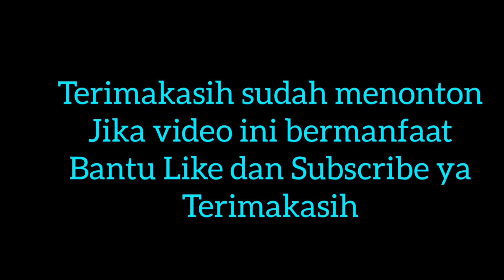Dari POTONGAN PARALON Bisa menyembuhkan orang sakit,,Ayo bikin !!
Ide kreatif
Jika anda punya sisa potongan pipa pralon jangan dibuang dulu ya anda bisa bikin alat kerik unik seperti ini ya,dengan dibikin seperti ini kita jadi lebih mudah saat mengerik.

Seperti apa dan bagaimana cara membuatnya..??Langsung saja tonton videonya ya...

Terimakasih